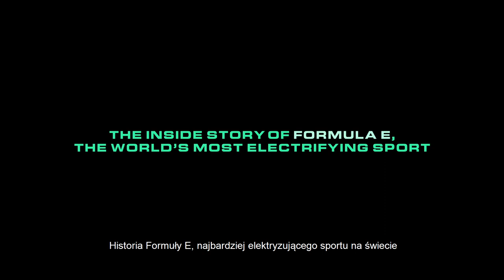Formuła E - wyścig przyszłości [ZWIASTUN]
Czy seria ABBFormulaE pozwala ratować naszą planetę? 🌍
Premiera dokumentu "Wyścig przyszłości" już dziś o 17:00 w Eurosporcie 1!
Leonardo DiCaprio jednym z producentów filmu 😱